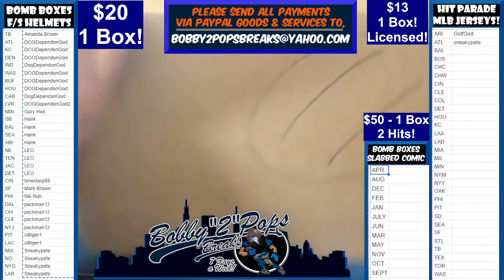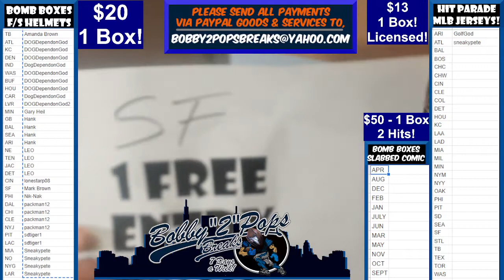7 29 22 Bomb Boxes FS Football Helmets 1 Box Break Break #44 Box #11